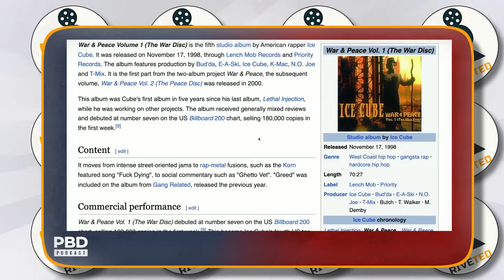Ice Cube GOES NUTS Over Woke Celebs & They're MAD!!?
In the world of celebrity news, a storm is brewing! Recently, Oprah Winfrey's reaction to Shannon Sharpe's testimony in the ongoing Diddy trial has sent shockwaves through social media. What led to Oprah's explosive response? Let's dive into the details.

Shannon Sharpe, known for his candid takes, stepped into the courtroom and delivered a statement that many are calling shocking. Oprah, who has always been a vocal supporter of social issues, couldn't hold back her feelings. As her face lit up during the proceedings, it was clear this trial is more than just legal drama—it’s a reflection of deeper societal issues.

When Sharpe spoke about the impact of celebrity actions on the community, Oprah was visibly moved. This trial has turned into a platform for broader conversations about accountability and influence in the entertainment industry. Many viewers were surprised to see Oprah, typically composed, react with such intensity.